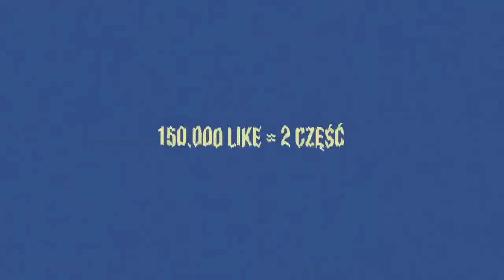RAP W PRAWDZIWYM ŻYCIU LORD KRUSZWIL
Stare Filmy kruszwila i kamusia zapraszam do oglądania